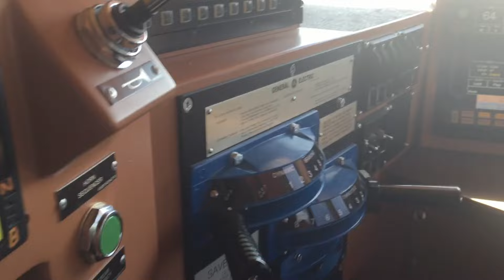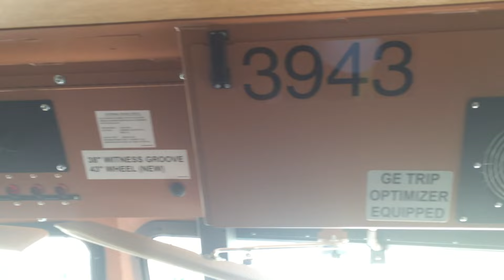Cab Tour of an ET44C4 & the BNSF Business Train!!!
I came to the Stockyards in Fort Worth, Texas expecting to see the BNSF business train taking off. When I got there, I ended up getting a cab tour as well! I've had one cab tour before, but not in nearly as new of a locomotive. After the tour, I went back out and set up to see it depart on another of it's charity runs with 9 business cars in tow.

The engine was:
BNSF 3943      GE ET44C4

Special thanks to TREFan570 for the heads up on this train and the AWESOME BNSF employee who let me onboard!